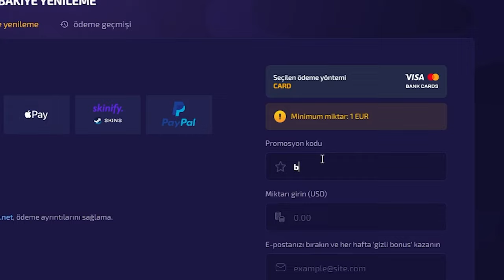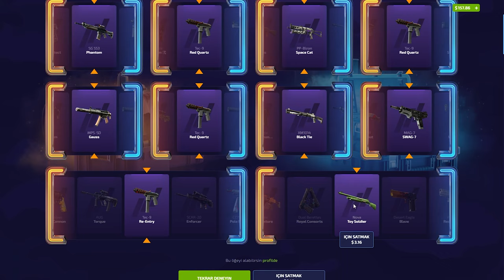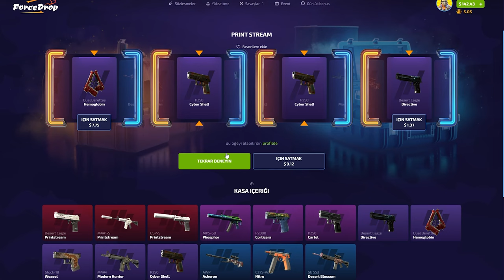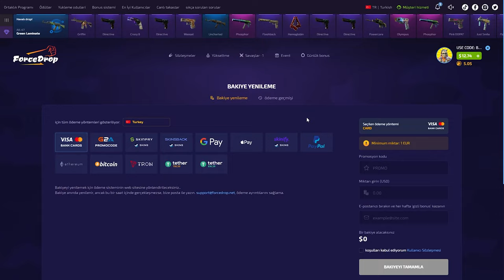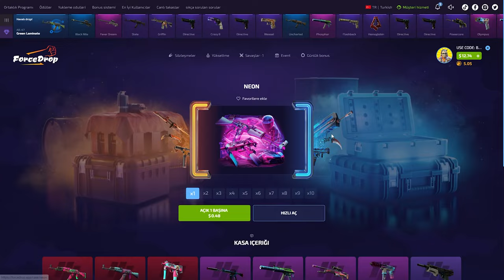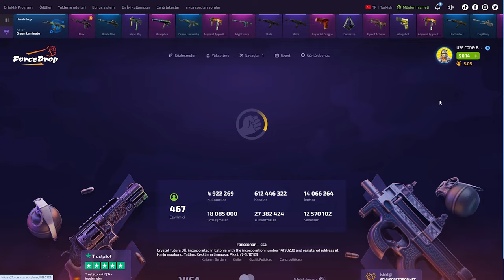SADECE FARM KASASI AÇTIK! | ForceDrop Promo Code 2024: BARUJI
forcedrop,
forcedrop промокод,
forcedrop форс дроп,
forcedrop карточки,
forcedrop 2023,
forcedrop открытие кейсов,
forcedrop апгрейд,
forcedrop 2022,
forcedrop проверка,
forcedrop buster,
buster forcedrop,
coffee forcedrop,
forcedrop free case,
forcedrop dreamt,